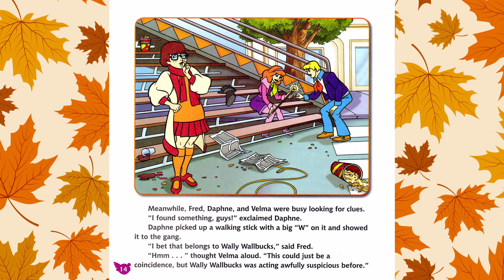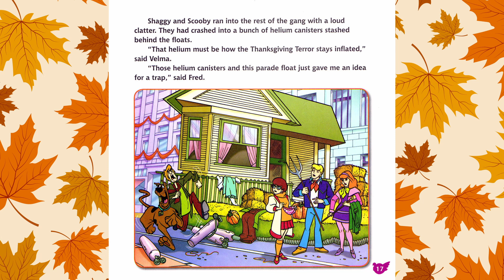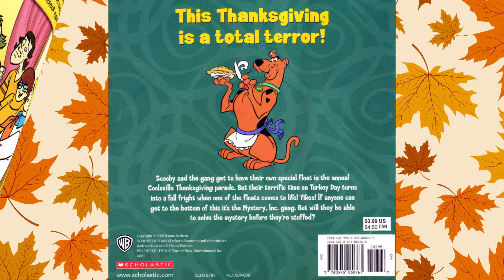Scooby-Doo! and the Thanksgiving Terror Read Aloud Book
It's the grooviest Thanksgiving ever with Scooby and the gang! Happy Thanksgiving Scooby-Doo! Scooby and the gang are at it again in this Thanksgiving thriller. When a float in the Coolsville Parade comes to life, it's up to the Mystery, Inc. to catch the culprit. Will they be able to before they get stuffed?